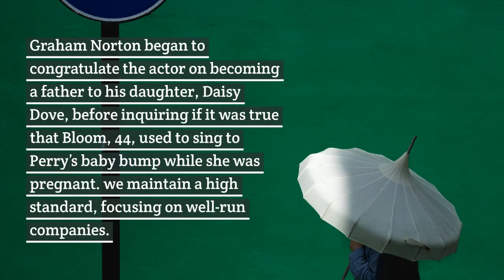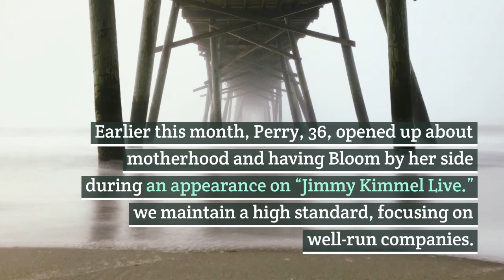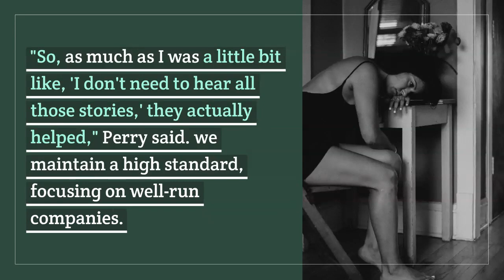Orlando Bloom has been singing to his daughter with Katy Perry | The Graham Norton Show - BBC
MY channel 1#news 2#TechniOrlando Bloom says that he has been singing to his daughter with Katy Perry (Daisy Dove) and includes the word 'Dada' in his songs, in the hope that Daisy will say it. Graham jokes that Daisy actually asks Alexa to "play Katy Perry" instead.

Graham is joined by Kate Winslet, Stanley Tucci, Orlando Bloom, writer and comedian Aisling Bea, and rising British star Kingsley Ben-Adir. With music from Silk City featuring Ellie Goulding.

The Graham Norton Show | Series 28 Episode 19 | BBC

1#newsTechnicalTv